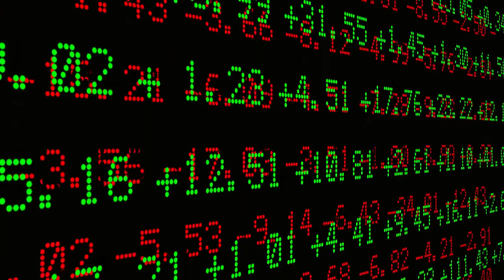No Copyright Stock Exchange Video Footage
No Copyright Stock Exchange Wall Street Video Footage